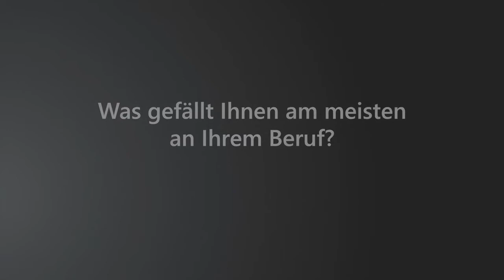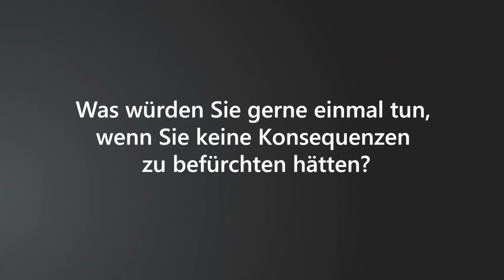Auf ein Wort mit Matthias Neef | HSD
Auf ein Wort mit Matthias Neef - Prof. für Thermodynamik und Kraftwerkstechnik und Prüfungsausschuss im Fachbereich Maschinenbau und Verfahrenstechnik an der Hochschule Düsseldorf. Ein Video aus dem HSD-Projekt „Virtual Campus“.